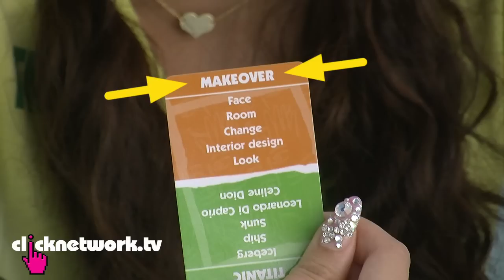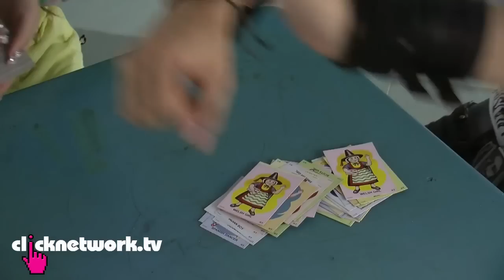The Games Challenge - Chick vs. Dick: EP60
Paul and Kay Kay compete in games like Zero Point, Jenga, Taboo, and Snap. Vote for who you think did better!